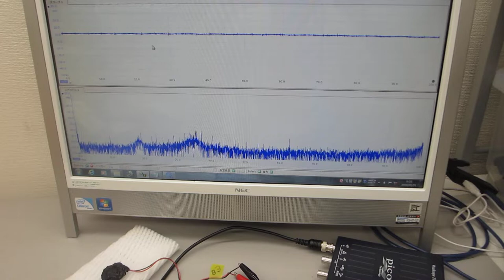超音波プローブ、超音波システムの開発技術（圧電素子の超音波伝搬特性を調整する技術 ultrasonic-labo）